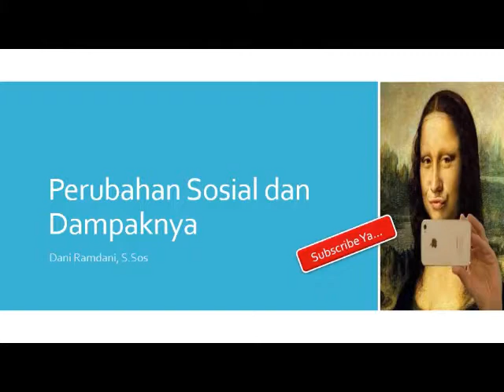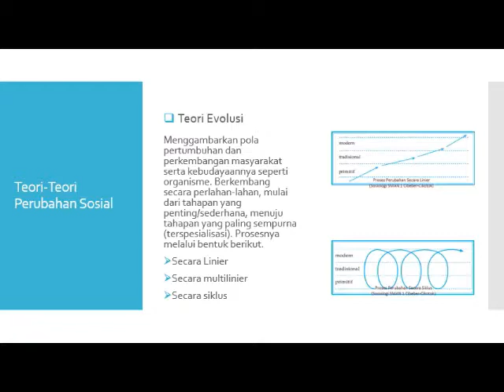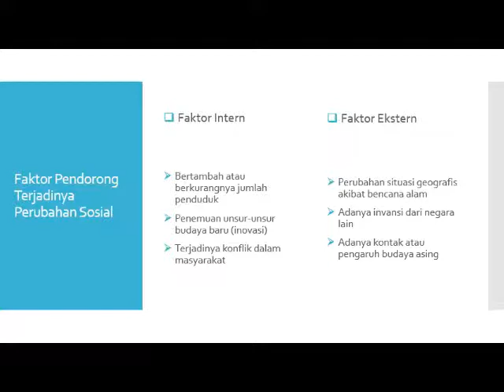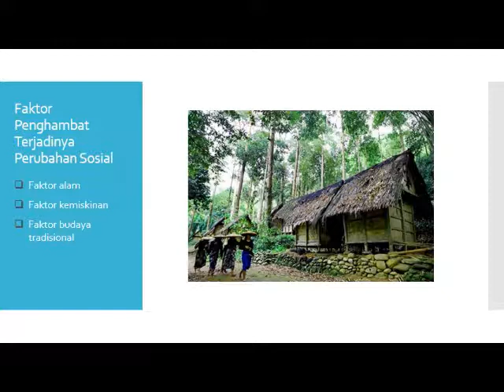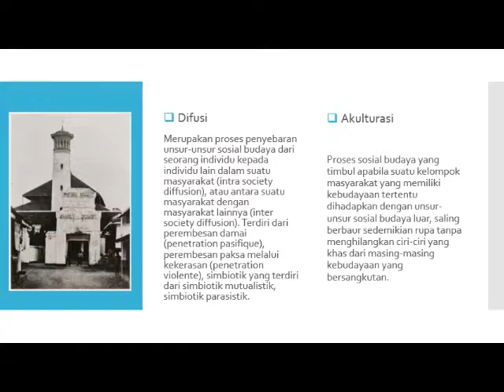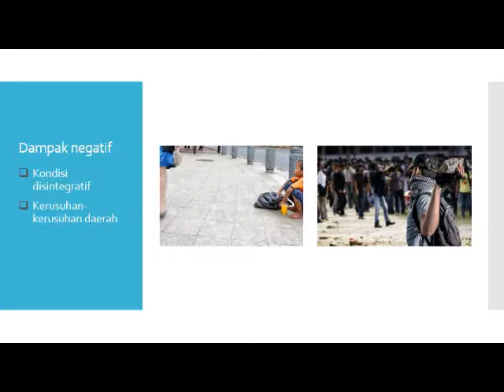Perubahan Sosial dan Dampaknya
Materi Sosiologi Kurikulum 2013